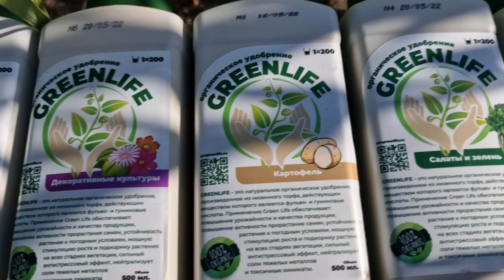1 Ложка в Октябре Всем Садовым Деревьям и Кустарникам для крупного урожая на след. год!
Внесите 1 ложку под все плодовые деревья и садовым деревьям и под Смородину и Все Другие Кустарники и Деревья!